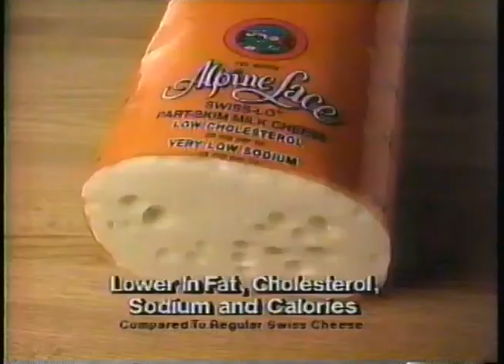1993 Angry Butcher Alpine Swiss Cheese Commercial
1993 Angry Butcher Alpine Swiss Cheese Commercial